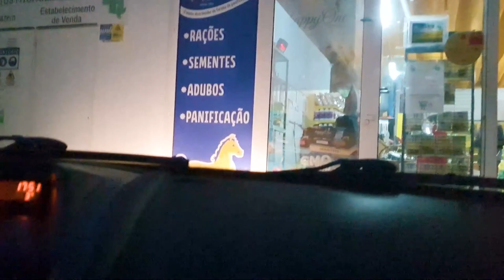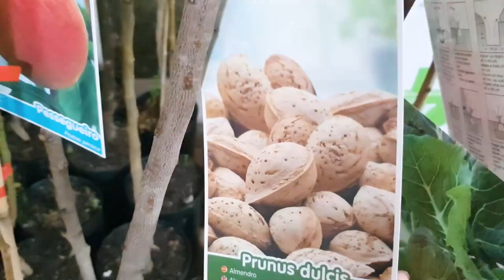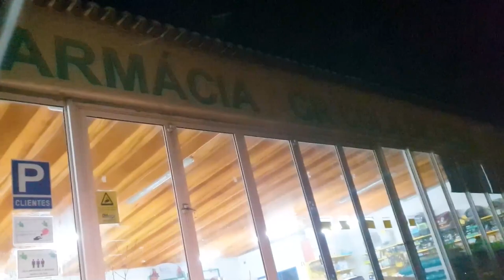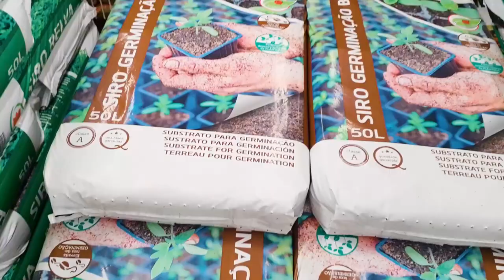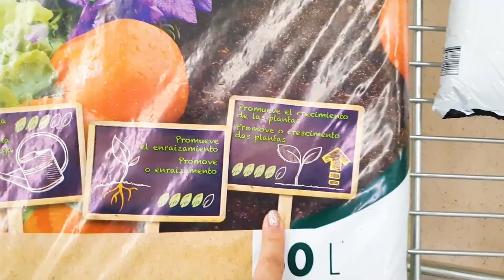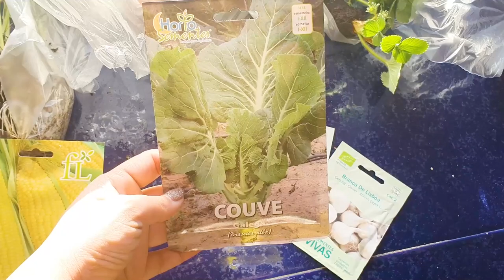Subi a MONTANHA e fui as COMPRAS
Olá pessoal!
Subi a montanha em busca de neve, será que encontrei?
E fomos a compras, em Portugal é fácil encontrar o que precisamos?

Endereço da Loja onde fizemos as compras:
Farmácia Agrícola - Estr. Beira 300, 3030-853 Ceira